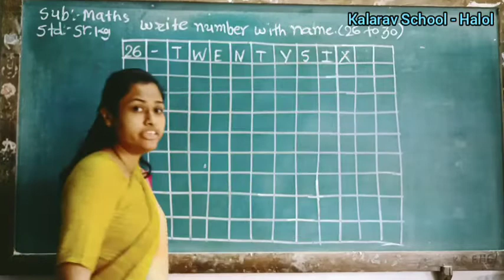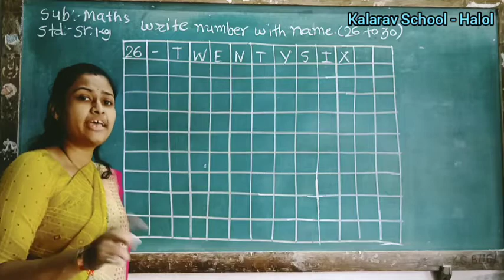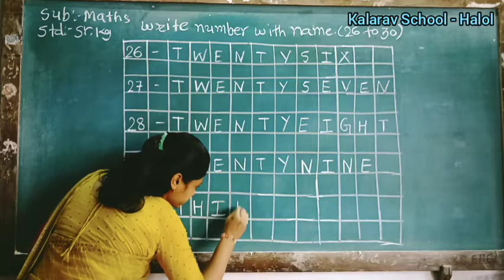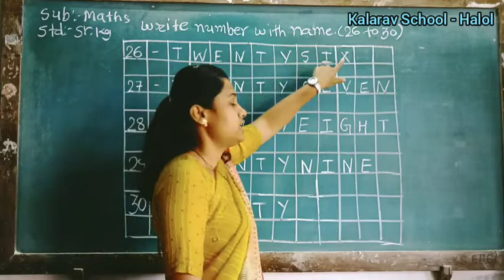K.G .SECTION - MATHS (write 26 to 30 numbers name)